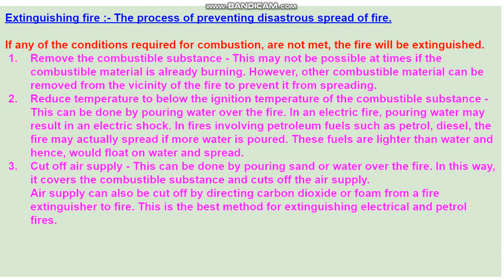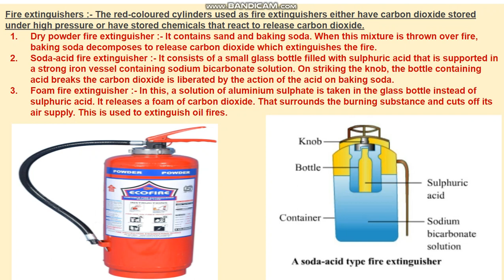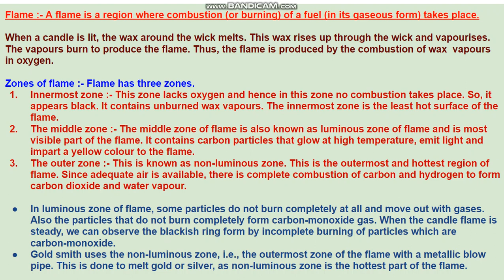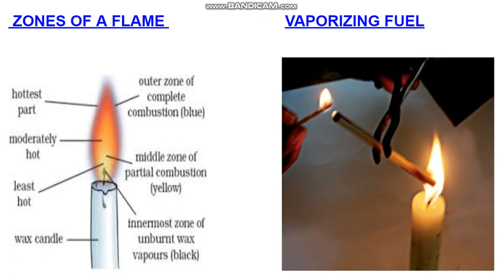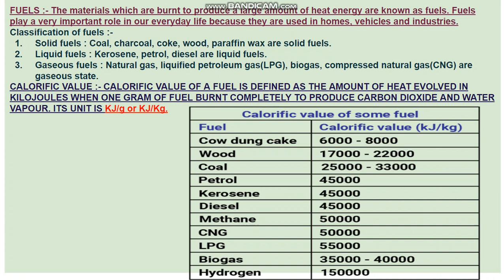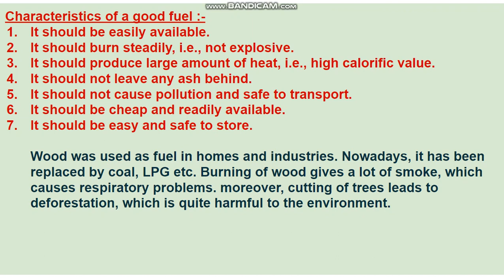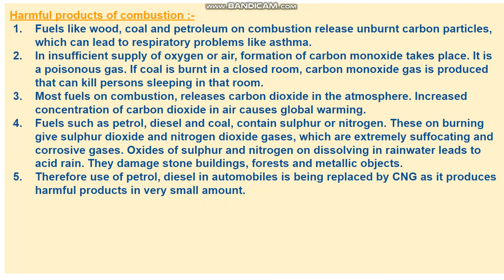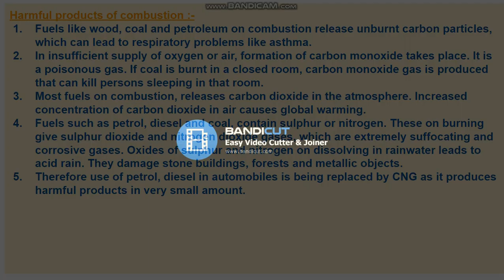N.C.E.R.T CLASS 8th CHAPTER - 6 COMBUSTION & FLAME.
PART-II Flame and extinguishing fire.
How do we extinguish fire ?
What is flame and zones of flame ?
What are the different types of fuels ?
What is calorific value ?
Harms of using fuels.